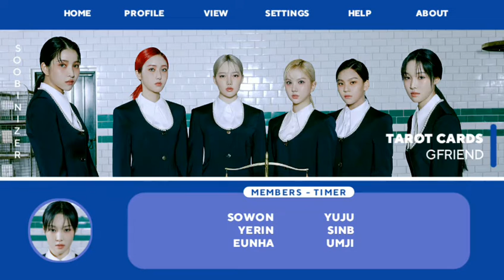[CORRECT] GFRIEND (여자친구) - Tarot Cards // Line Distribution • 回: Song of the Sirens